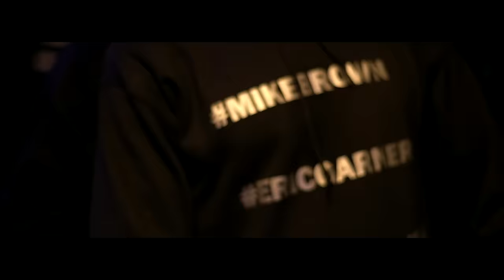Sneak - Pull Over ( Official Music Video ) Shot